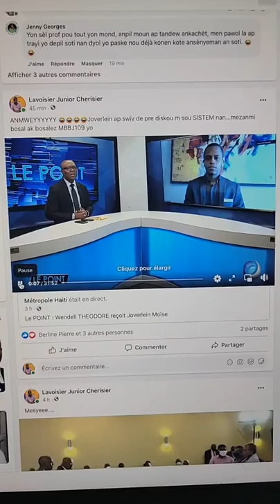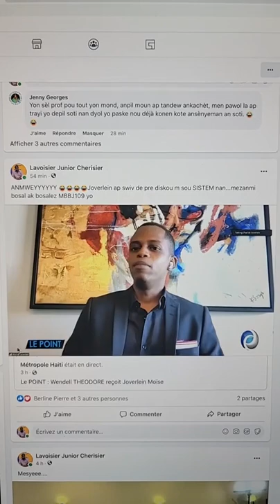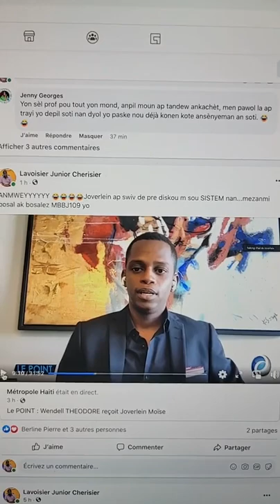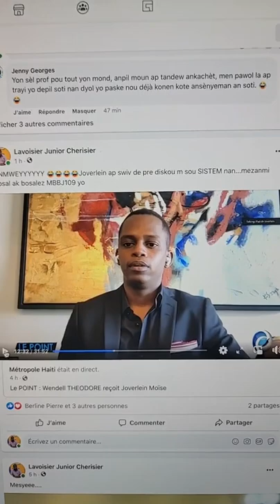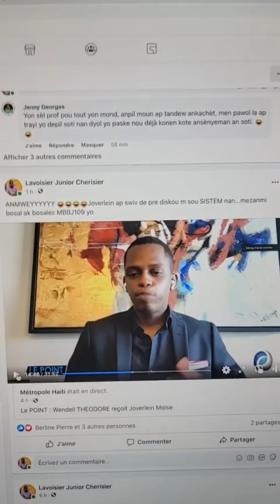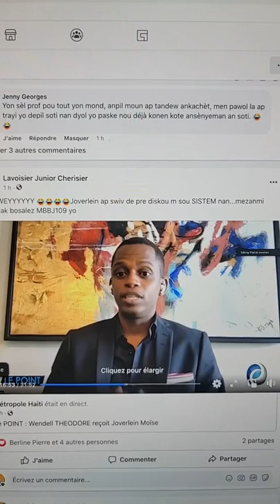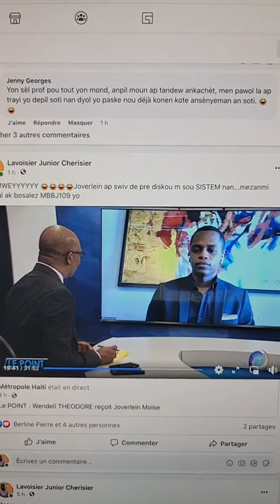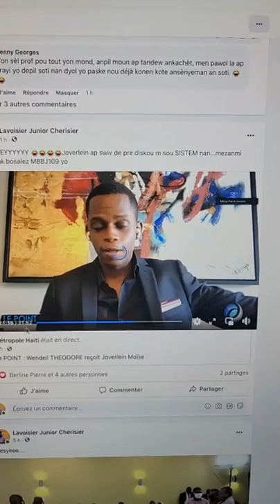🔥🔥Analiz entevyew Joverlein Moise Lavoisier Junior Cherisier